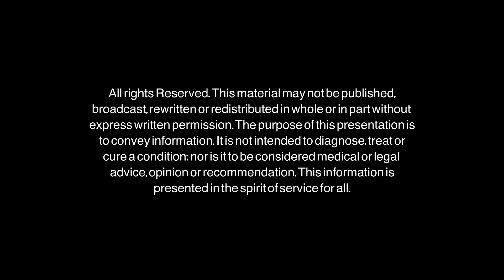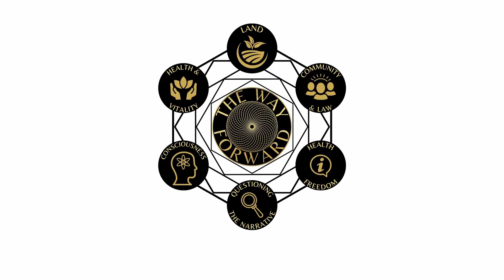Awakening Consciousness Through SuperWellness with Dr. Edith Ubuntu Chan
In this episode, Alec sits down with Dr. Edith Ubuntu Chan to discuss human potential, our innate extra-senses, and how we can awaken all of it through SuperWellness!

Join Alec and Dr. Edith on a 6 week guided journey to SuperWellness beginning on August 22nd!

Join our new membership platform to connect with like-minded people near you! The best part? You pay what you want!